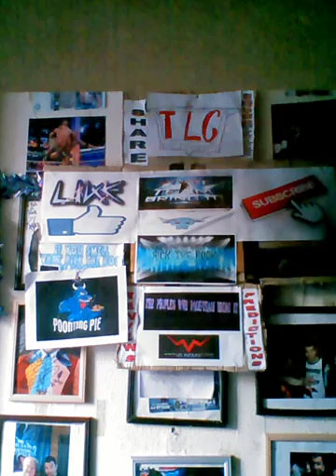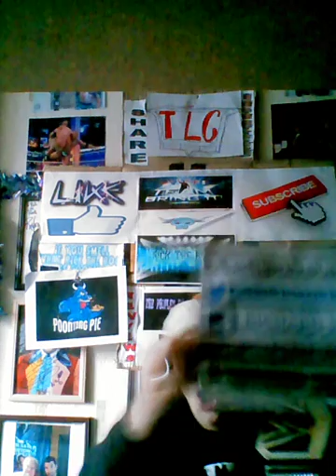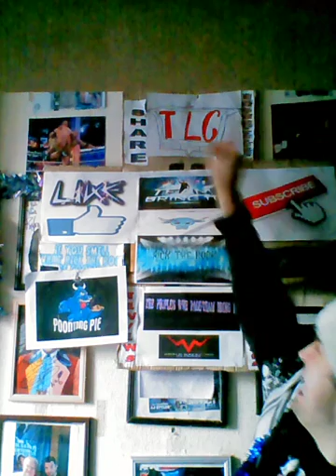Wwe TLC 2016 review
This is your wwe TLC 2016 review.
Help me out.